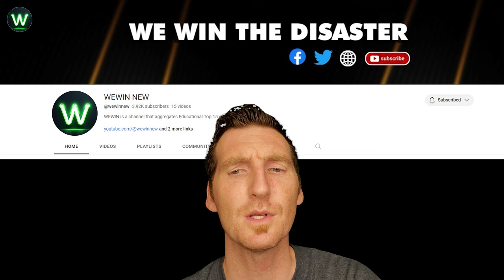Tragic Moments! Shocking Road Moments Filmed Seconds Before Disaster You Can't Erase from Your Mind!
From tire blows out on highway 401 in Ontario, Canada to abandoned pickup  catches fire after crash on i-35, the road becomes a stage where extraordinary encounters unfold, from the heartwarming to the downright outrageous on the roads moments.
On I-35 near Forest Lake,  an abandoned pickup, disabled after colliding with a deer, was violently struck by another truck, subsequently catching fire. Sheriff deems it an isolated occurrence, amplifying the chaotic on the roads moments.
This incident in Lynn, Massachusetts, involves a collision with a stolen vehicle. Remember to always lock your car and never leave it unattended with the engine running on the roads moments. Thanks God all are safe to escape.
Staying attentive and adjusting to evolving situations on road. In this case, despite the driver adhering to the speed limit, encountered an incident when the car unexpectedly turned left on the roads moments.